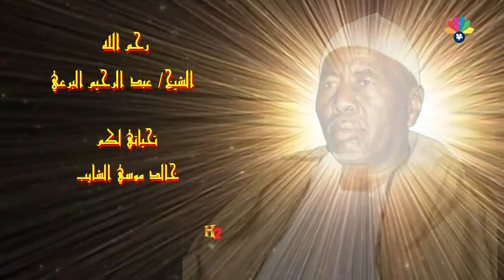اولاد الشيخ البرعي - يا نجوم الليل أنقولي الاخبار